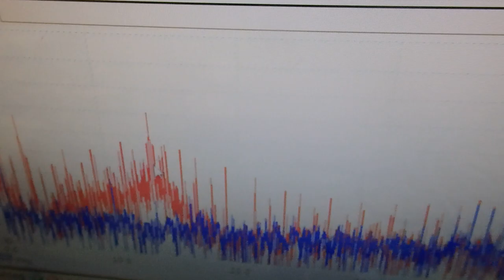超音波プローブの発振制御による振動評価技術 ultrasonic-labo